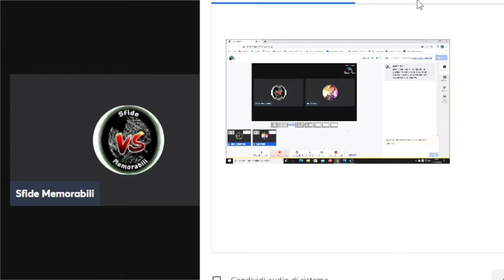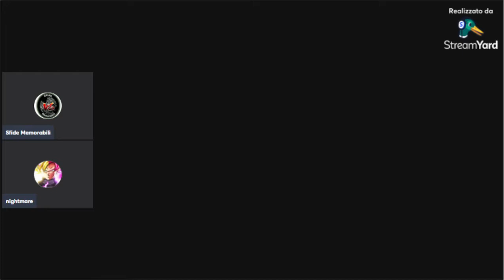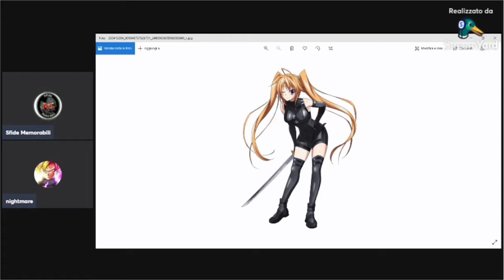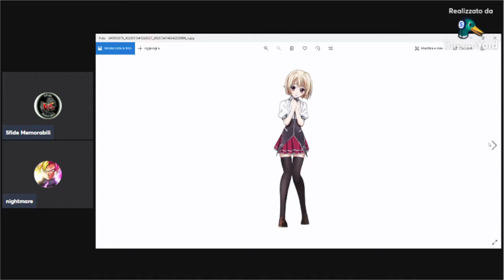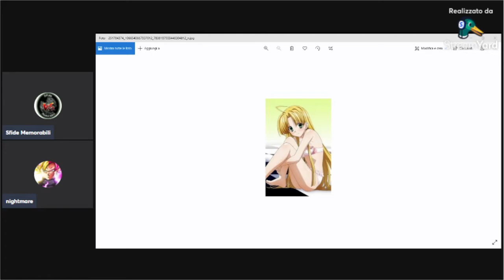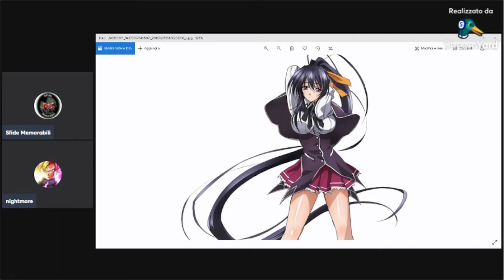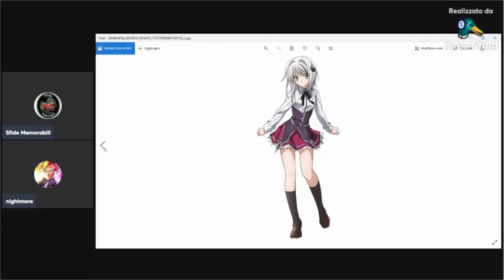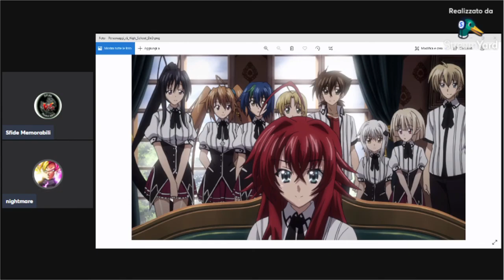Parlando di High School DxD ,trama e i suoi personaggi